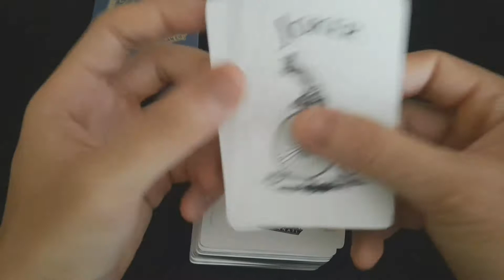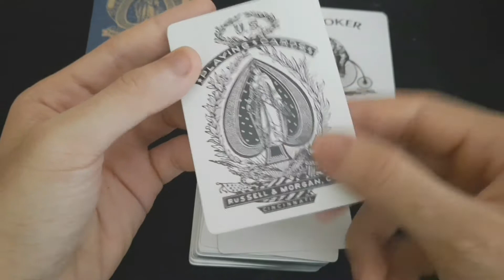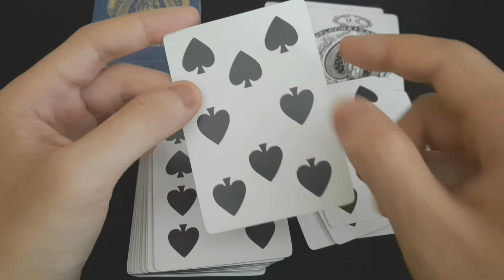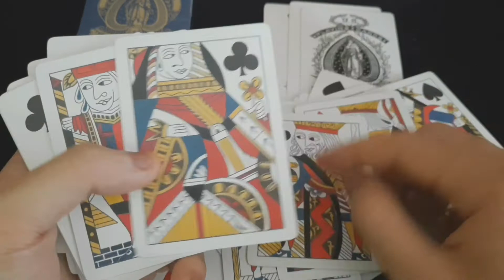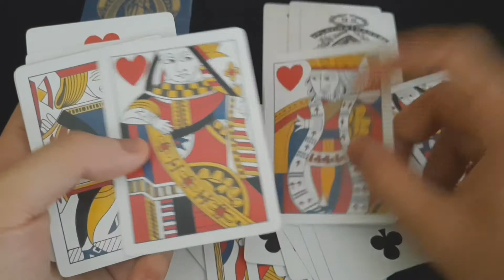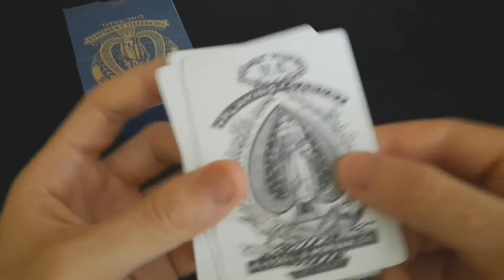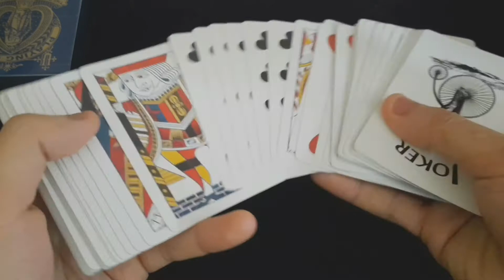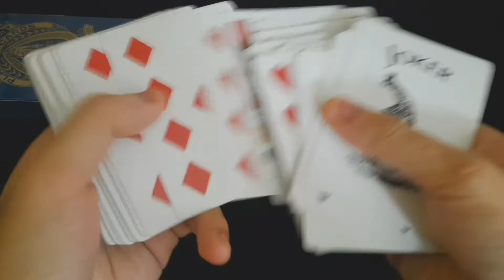Review chi tiết bài tây ảo thuật : Limited Late 19th Century Square Faro Gilded (Blue) /cực đặc biệt